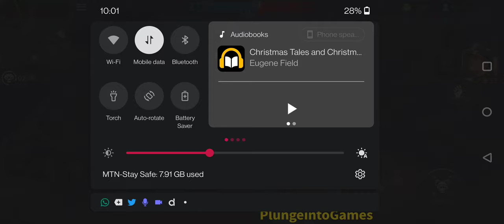Battle for Glory: Watch Intense WW2 RTS Gameplay Now!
Today we're giving you a first look at the intense WW2 RTS game World War Armies: WW2 PvP RTS Gameplay (Android, IOS). In this game, you control units and cast spells as you battle against the other players to win the war.

 Whether you're a strategy fan or simply want to watch some great gameplay, check out Battle for Glory now! In this game, you'll need to strategize and cast spells as you battle your way to victory. Battle for Glory is a thrilling RTS game that you don't want to miss!